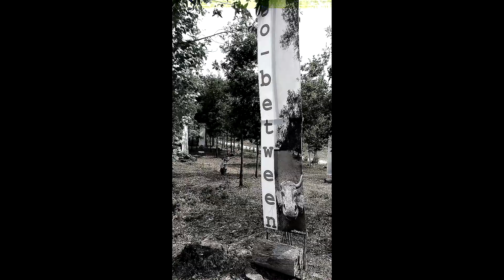Go-Between by ©piecho na MM18 |Encontro d'Artes em Meio Rural